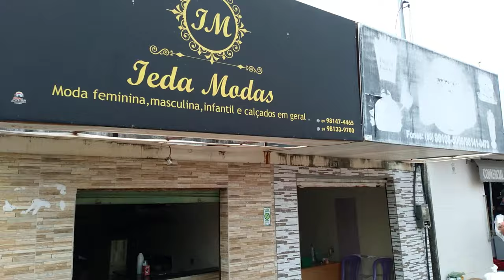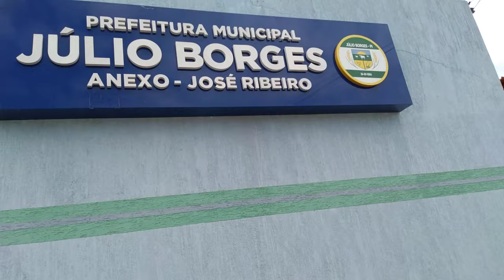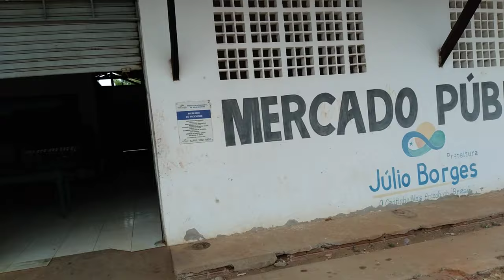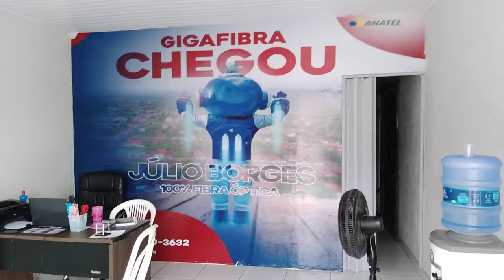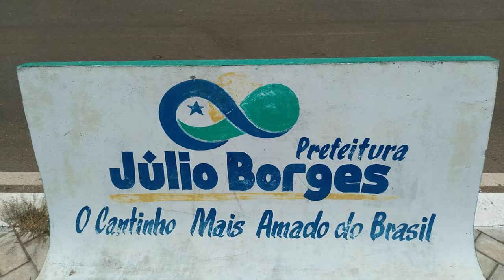CANTINHO MAIS AMADO DO BRASIL JÚLIO BORGES NO PIAUÍ!!!